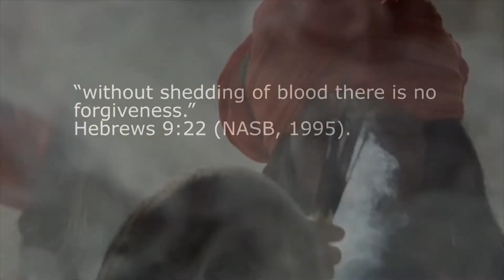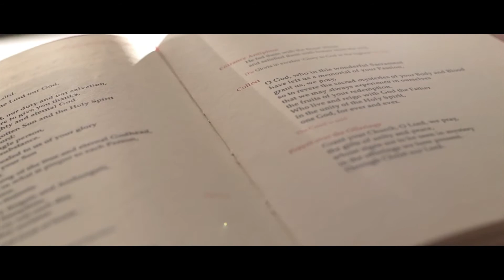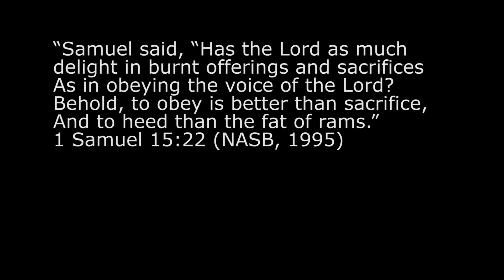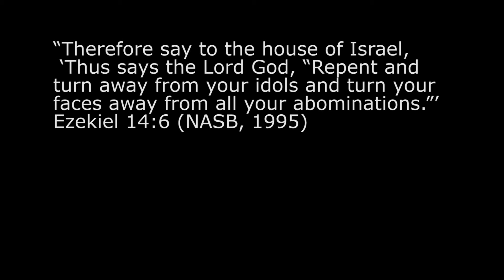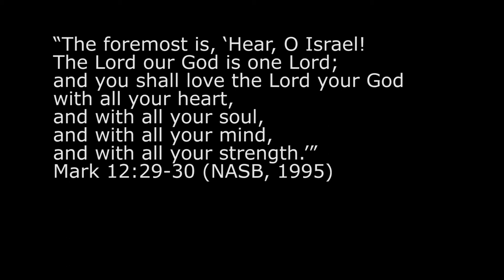ch1 pt6/7 The Map: Is the blood of Jesus the only way for salvation in the Bible?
1- Contributing 💧 monthly in order for us to be able to run our projects for the unfortunate 🍱
2- Be a friend 😊 by following our latest activities on facebook page 🤔 or/and Whats app group (for friends only) 🤠
3- If you are 👐🏽In-Kind donor and would like to see the needs that we have then you may join our whats app group (for donors only) 👏🏽
4- If you would like to volunteer in our projects, then please fill out this form ✍🏽 and join our whats app group (for volunteers only) 😼

2 – أن تكون صديقنا 😊 وتتابع نشاطاتنا على صفحة الفيسبوك 🤔 ومجموعة الواتس آب (للأصدقاء فقط)
3 – إذا كنت معطياً للتبرعات العينية 👐🏽 وتود أن ترى احتياجاتنا فيمكنك الإشتراك بمجموعة الواتساب (للمتبرعين فقط) 👏🏽
4 – إذا أردت التطوع في مشاريعنا فأرجو تعبئة الطلب التالي ✍🏽 والإشتراك في مجموعة الواتساب (للمتطوعين فقط) 😼